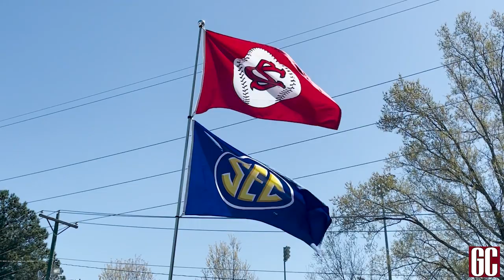Sights & Sounds: Gamecocks-Clemson Baseball Game 3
Sights and sounds from Sunday's Game 3 between South Carolina and Clemson baseball at Founders Park